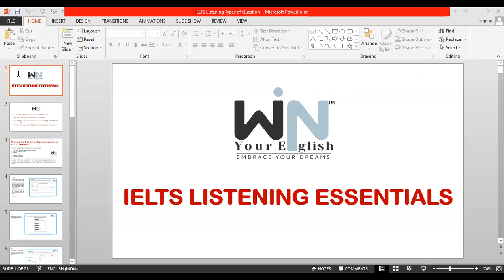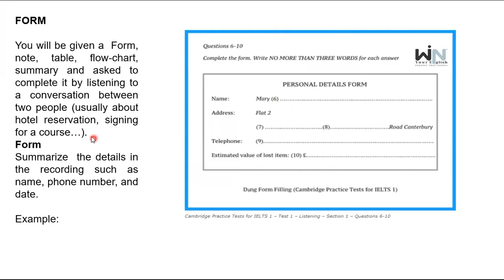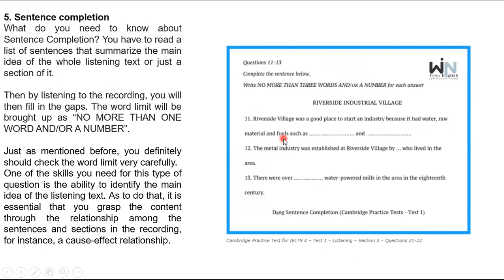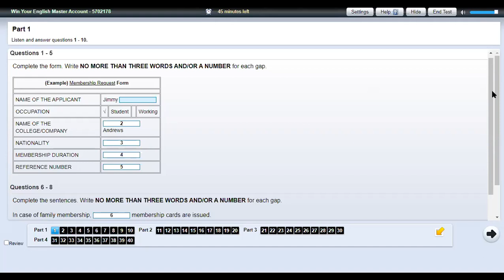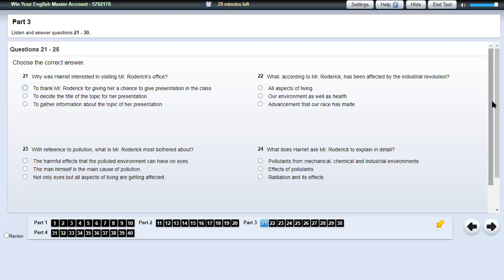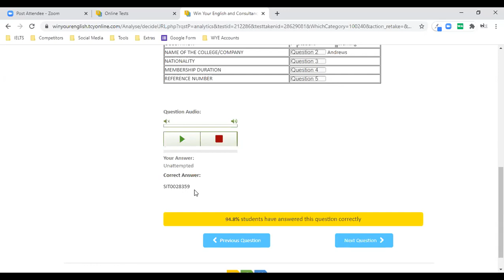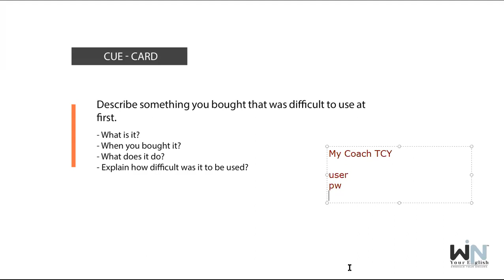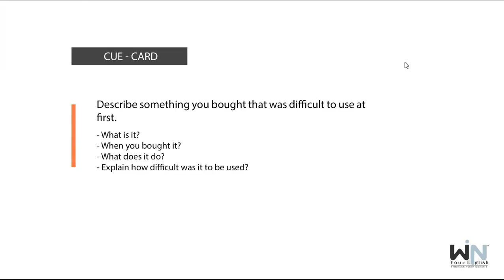Win Your English™ Expert IELTS Class 1:00 Pm 01 September 2020